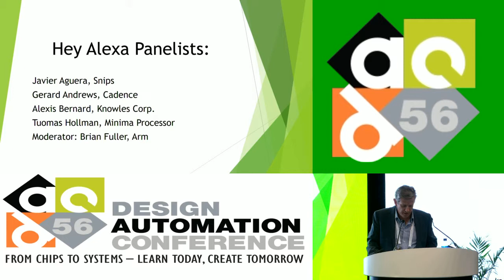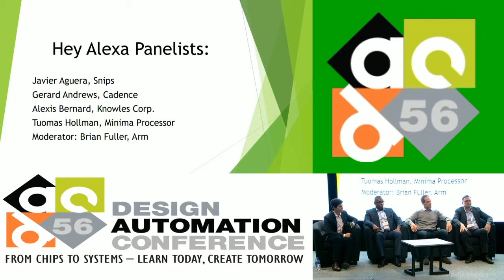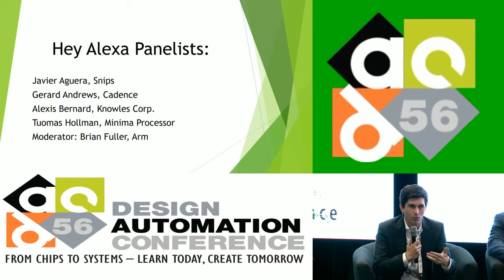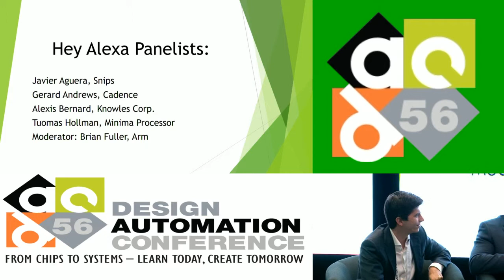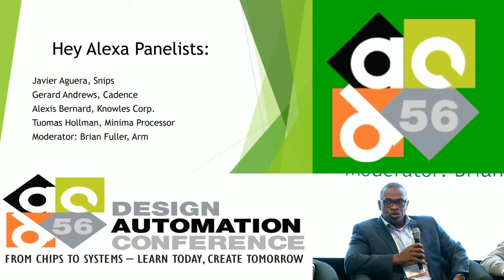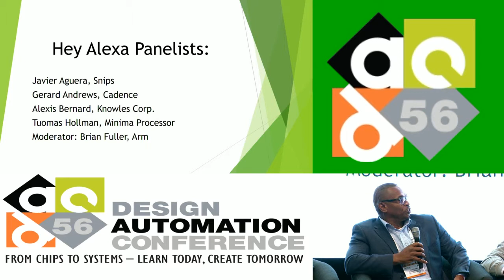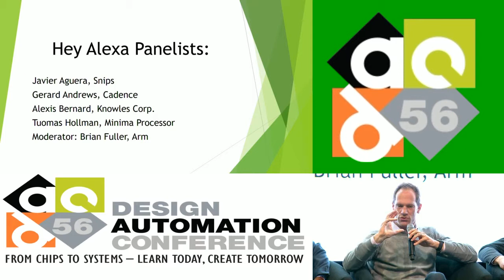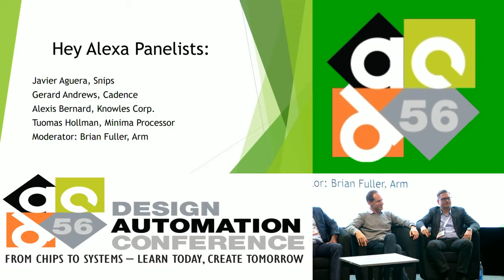DAC 2019 | DAC Pavilion: Hey Alexa, who should I talk to about implementing...